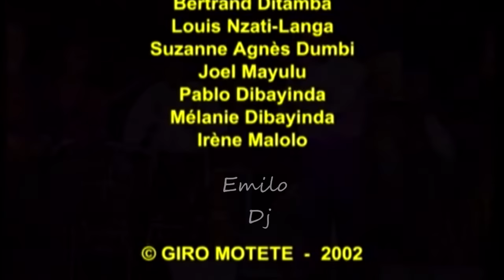(Intégralité) Papa Wemba & Viva la Musica - Concert VIP 100 Pur Sang Star Melun 2001 HD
01. Mi Amor 0:00:20
02. Bravo Cathy 0:07:58
03. Est-ce-que 0:16:02
04. Mère Supérieure 0:25:00
05. Mabele Mokonzi 0:33:34
06. Phrase 0:37:00
07. Maman 0:41:32
08. Maria 0:47:00
09. Woman 0:53:07
10. Moperewe 0:59:28
11. Nani Témoin 1:09:53
12. Analengo 1:17:28

Chants: Papa Wemba, Djuna Djanana, Homba Petit Bokul, Djodjo Bayinge, Cele le Roi, Gloria Tukhadio, Lidjo Kwempa, Roger

Guitares: Sec Bidens, Yves Demukuse, Jean Louis Bikunda, Dezay
Batterie: Maradona Lotomba, Simolo Katondi
Percussions: Iko Nola
Clavier: Nzenze Madodanga